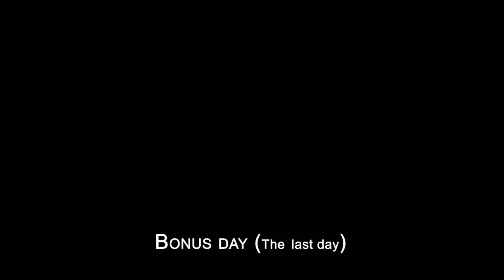Granny Full Gameplay. (Bonus Day)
* More places to explore.
* Now there is a second way to escape from Granny`s house.
* Added "Practise" difficulty.
* More useful items to find.
* Granny is now gone a little longer when she gets shot with the shotgun.
* Granny now has a "pet".